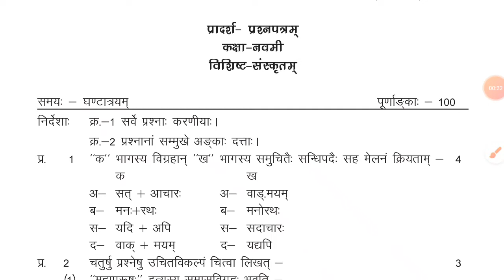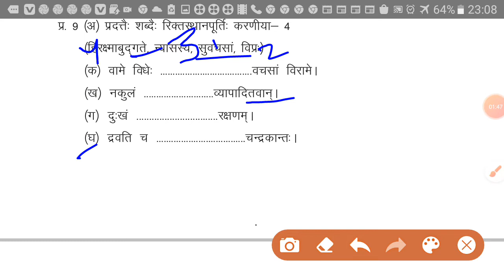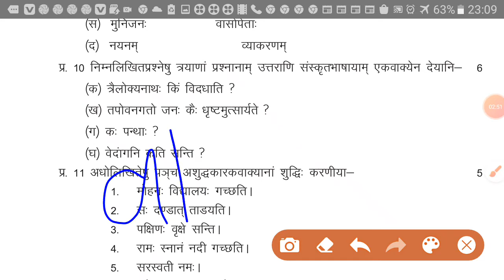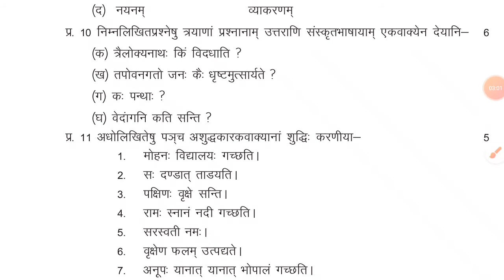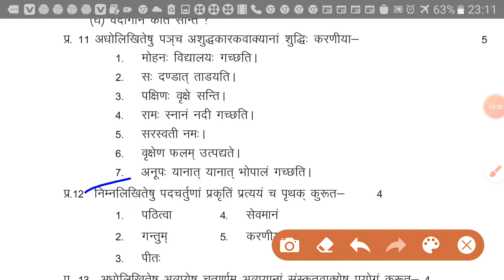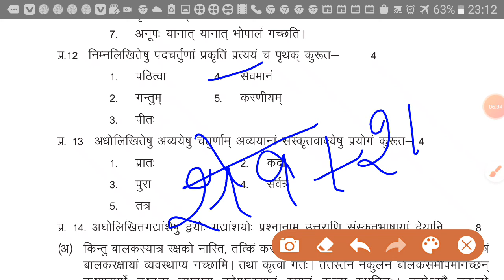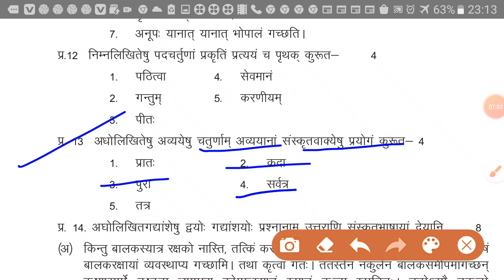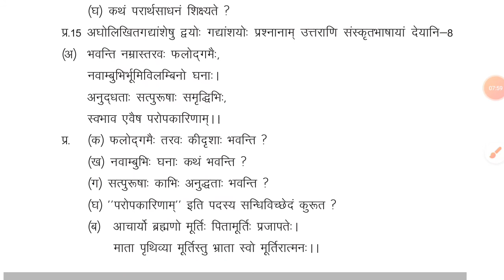कक्षा 9 संस्कृत विशिष्ट वार्षिक परीक्षा पेपर 2021 || Class 9th Sanskrit visisth full paper solution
Class 9th Sanskrit Annual Exam 2021 Paper_ कक्षा 9 संस्कृत वार्षिक परीक्षा 2021 पेपर_ RVC Classes_

Madhya pradesh board pariksha 2021 kaksha 9 sanskrit special paper 2021,
Mp board kaksha 9 warshik pariksha 2021 sanskrit special paper 2021,
Mp board varshik pariksha kaksha 9 sanskrit visisth paper 2021,
Up board kaksha 9 varshik pariksha 2021 paper,
Chhatisgarh board class 9th 2021 sanskrit visisth paper,
Chhatisgarh paper sanskrit visisth class 9th,
Rajasthan baord class 9th sanskrit visisth paper,
Kendriya vidyalay meerut,

Ncert sanskrit kaksha 9 Sanskrit,
 kaksha 9 Sanskrit important question MP Board,
MP Board Sanskrit class 9 Sanskrit paper,
MP Board kaksha 9 Sanskrit paper varshik Pariksha,
Madhya Pradesh board kaksha 9 Sanskrit visisth paper 2021,
kaksha 9 Sanskrit visisth paper 2001 MP Board,
kaksha 9 Sanskrit Madhya Pradesh board varshik pariksha paper,
 kaksha 9 Sanskrit varshik Pariksha,
varshik Pariksha kaksha 9 MP Board,
Chhattisgarh board kaksha 9 varshik Pariksha,
Sanskrit paper kaksha 9 MP Board,
important question class 9,
important question class 9 MP Board,
MP Board kaksha 9 Sanskrit model paper 2021,
MP Board kaksha 9 Sanskrit very important question,
Sanskrit kaksha 9 varshik Pariksha paper,
MP Board kaksha 9 annual exam paper,
MP Board class 9 annual exam Sanskrit visisth paper,
class 9 annual exam Sanskrit visisth paper 2021,
Rajasthan Board class 9 Sanskrit visisth chapter 2021,
Kendriya Vidyalay class 9 Sanskrit paper 2021,
KV class 9 Sanskrit paper 2021,
Kendriya Vidyalaya Meerut Sanskrit paper 2021,
Kendriya Vidyalaya Kamla Nehru Nagar Ghaziabad Sanskrit paper,
Kendriya Vidyalaya Punjab lines Meerut Sanskrit paper,
 Kendriya Vidyalaya dhoran 9 class 9 Sanskrit paper,
Kendriya Vidyalaya NCERT Sanskrit class 9,
Kendriya Vidyalaya Punjab line Meerut,
Kendriya Vidyalaya Punjab line Meerut Sanskrit paper 2021,
Kendriya Vidyalay Kamla Nehru Nagar Sanskrit paper 2021,
Sanskrit most important question class 9,
kaksha 9 Sanskrit most important paper Sanskrit,
rvc class in Meerut,
rvc classes Jayaprakash Tiwari Meerut videos,
RBC classes Jaiprakash Tiwari videos,
class 9 general general Sanskrit important question,
MP Board kaksha 9 Samanya Hindi paper 2021,
MP Board kaksha 9 Samanya Sanskrit paper 2021,
MP Board kaksha 9 visheshta Sanskrit paper 2021,
MP Board vishisht Sanskrit paper 2021 class 9,
class 9 MP Board Samanya Sanskrit paper 2021,
MP Board general Sanskrit kaksha 9 MP Board varshik pariksha paper,

class 9th ncert important questions,
9th class ncert social science important question,
9th class sanskrit model paper 2021,
sanskrit ka model paper 2021 class 9th,
 MP Board Sanskrit class 9 important question
MP Board class 10th Sanskrit pre board paper,
Madhya Pradesh board kaksha 9 Sanskrit most important question,
NCERT Sanskrit class 9 important question,
NCERT Sanskrit kaksha 9 Sanskrit ke mahatvpurn prashn,
NCERT Sanskrit class 9 full solution,
CBSE board class 9 Sanskrit important question,
CBSE board kaksha 9 Sanskrit most important question 2021,
Chhattisgarh Board class 9 Sanskrit warshik exam paper 2021,
Chhattisgarh Board class 9 Sanskrit annual exam paper,
Jharkhand Board class 9 Sanskrit previous year paper,
Jharkhand Board kaksha 9 Sanskrit ke mahatvpurn prashn,
MP Board Sanskrit kaksha 9 annual exam paper,
MP Board kaksha 9 Sanskrit varshik Pariksha paper 2021,